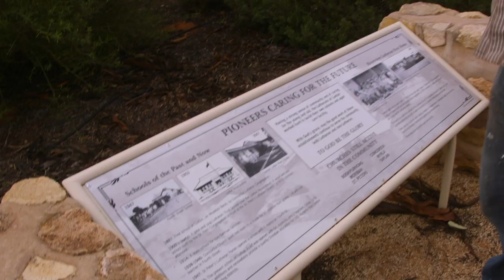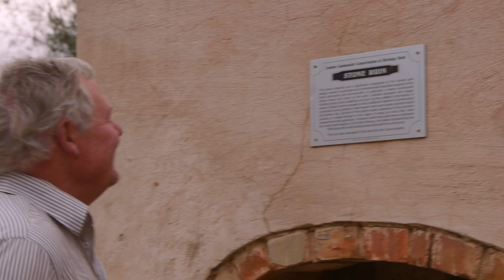Creating a Pollinator Friendly Town - The Bush Bee Man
In this episode of The Bush Bee Man, Mark gives his pitch to create a pollinator friendly town.

THANK YOU TO OUR AMAZING PATRONS:

Matt Barber
Jack West
Shannen Finnerty
Shuqian Hon
Trisha Dactyl